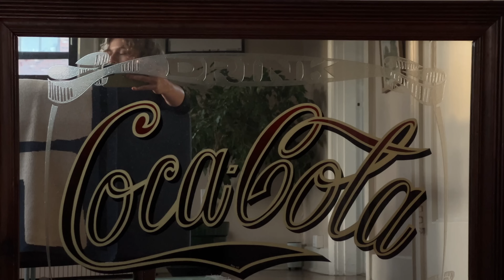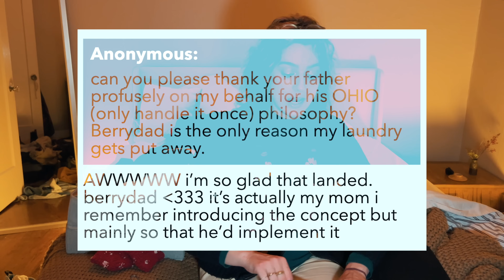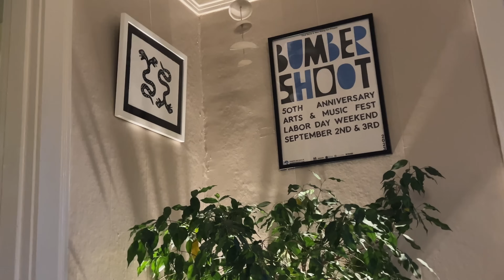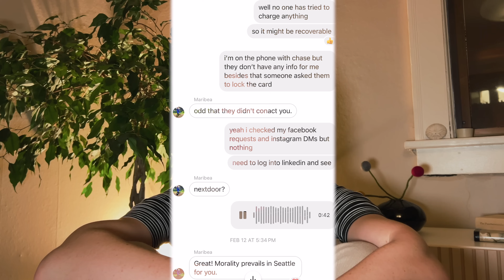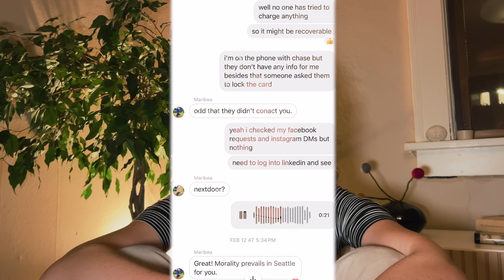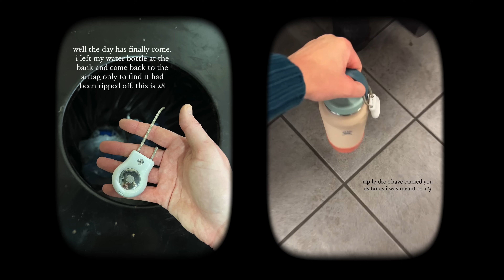life update + thoughts on seattle after 2.5 years | closing 20s confessions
getting more intimate... fighting loneliness, coping poorly, a moment with a stranger, being messy and needy,.. my vlog revival!

0:00 - shirking my responsibilities
1:39 - i’m socially needy
3:02 - thoughts on my 3rd year in seattle
5:47 - am i using people as a cope
8:48 - getting more intimate
10:49 - asking for help
13:10 - alone again
15:31 - a stranger rescued me
18:22 - being a fool
19:25 - losing my desperation
21:38 - seattle makes me feel so fortunate!

she/her.